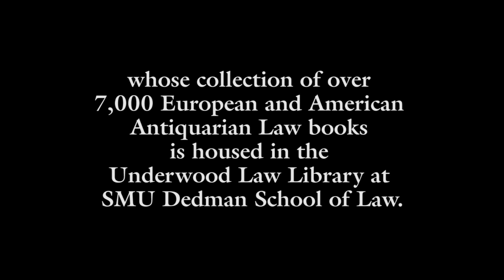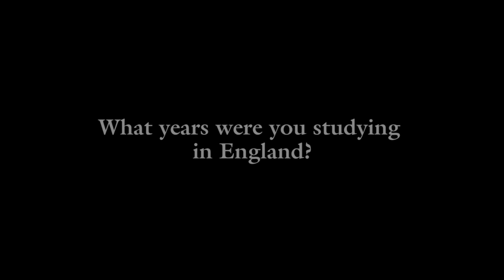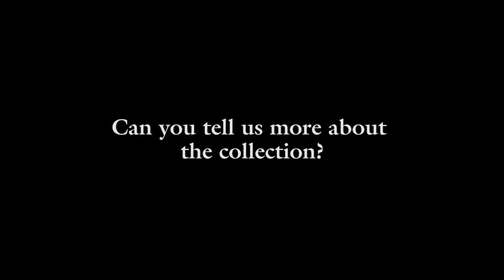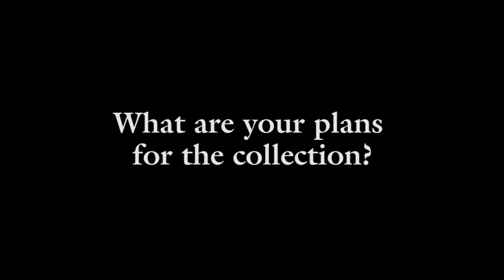Joe W. McKnight - Antiquarian Book Collection at SMU Dedman School of Law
Joseph W. McKnight
Discusses Antiquarian Book Collection
Date of Interview: Mar 14, 2012